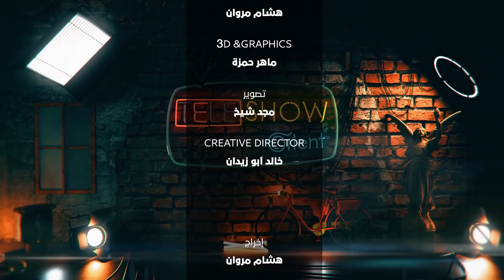خطاب رئاسي كوبي بيست#TeleShow